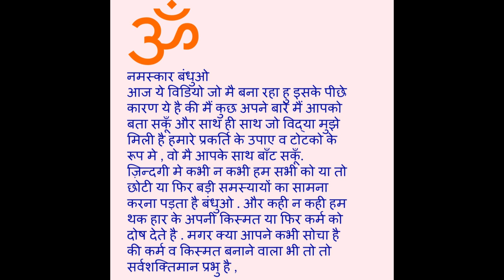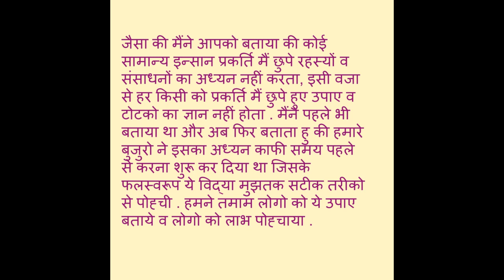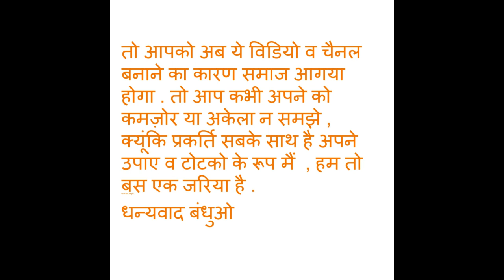देसी उपाए व टोटके , कहा से आते है टोटके व उपाए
इस विडियो मे आपको देखने को मिलेगा की कहा से आते है उपाए व टोटके हर समस्या के .